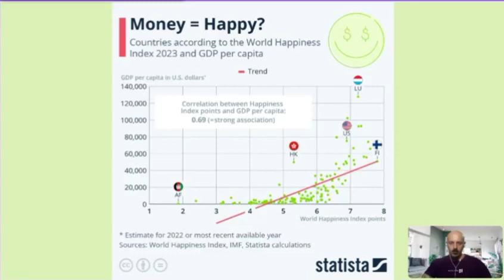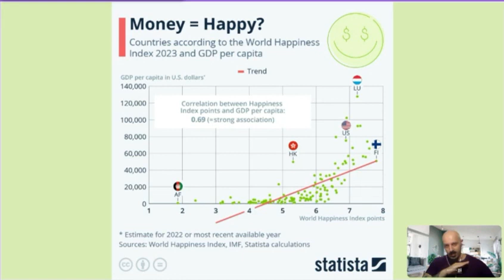האם כסף שווה אושר? הסטטיסטיקה של סטטיסטה שפשוט חייבים לראות | עושים סדר | אבי צדקה דוקטור לינקדאין